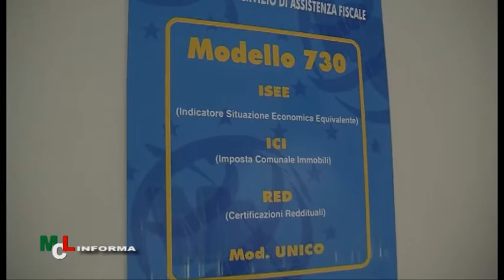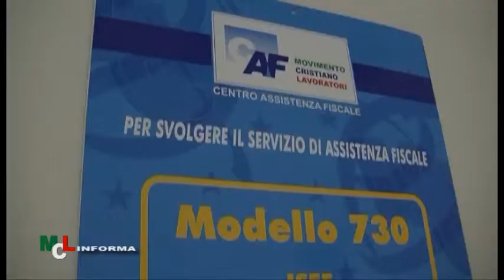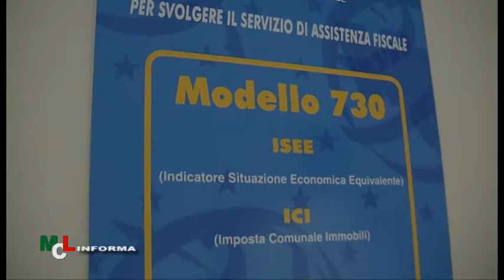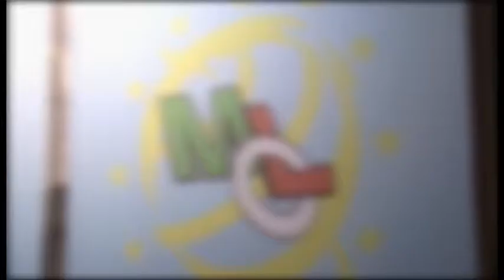MCL Informa - quinta puntata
Nuovo appuntamento su TSD con MCL Informa, lo spazio d'informazione per approfondire e conoscere i servizi offerti dalla sezione provinciale del Movimento Cristiano lavoratori. In questa quinta puntata l'intervista a Roberto Milaneschi, vice direttore nazionale patronato SIAS.
Conduce Enrico Donati.